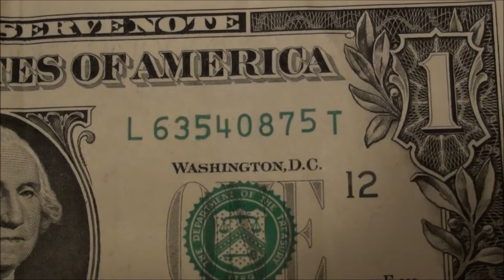$1 ERROR NOTE on Paper Money found searching U.S. Currency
Paper Money ERROR NOTE found searching U.S. $1 Bills
The "5" in the upper right corner serial number is raised a lot and even looks to be crooked!! Nice to find while bank strap hunting.

Song title: club step by topher mohr and alex elena